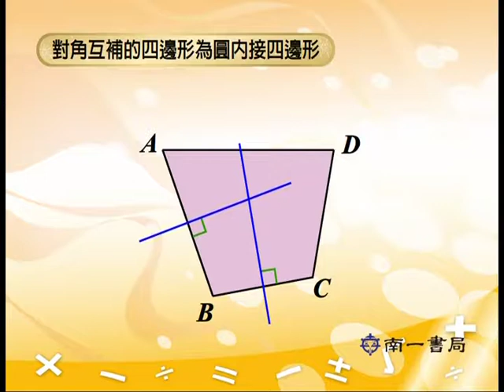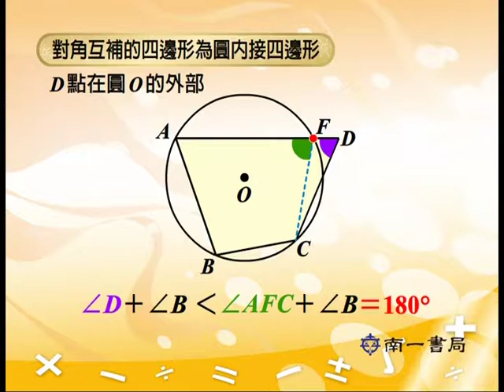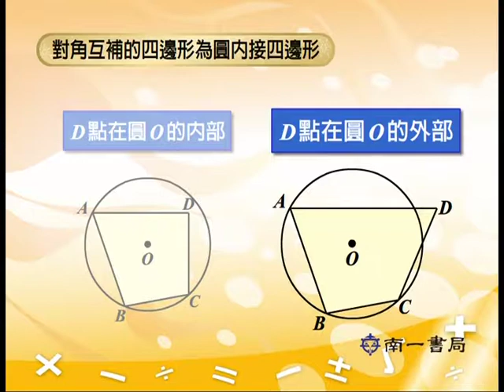V540 對角互補的四邊形為圓內接四邊形